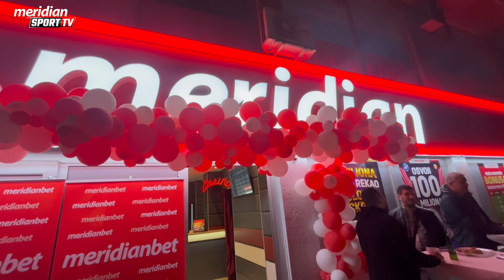MMA PSIHOKAST: Igor Krstić - Panći i ekipa nemaju zajedništvo i drugarstvo koje mi imamo!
Gost nove epizode "PSIHOKAST" bio je Igor Krstić poznatiji kao coach Krle, kondicioni trener Vase Bakočevića. Voditelj i domaćin Vaso Bakočević spremio je sjajna pitanja za popularnog Krkija, pa možete saznati i šta su sve doživeli na Tajlandu, šta misle o sukobu Matijasa Lesora i Filipa Petruševa ali i o mnogim sportskim temama.